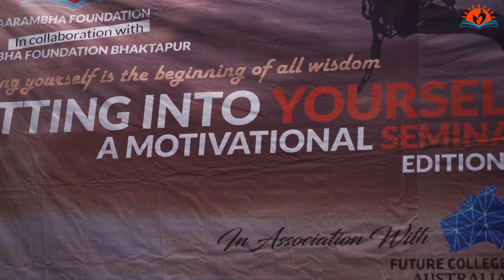Dr. BHAGWAN KOIRALA || GETTING INTO YOURSELF || INSPIRATIONAL SPEECH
No introduction is needed to the Nepalese fraternity when it comes about Dr. Bhagawan Koirala. One of the top cardiac surgeons in the country and a life saver by profession, he, through his initiative for the cardiac care of not just the rich, but the poor and and underprivileged ones as well, within the country, has really justified the true essence of his name: Bhagawan- the god.

This pioneer and a veteran surgeon with numerous works on humanitarian project is here to surge you ahead in a life changing endeavor. His unshakable faith and strength to thrive gives him an undeniably distinct aura to rise above the rat race - a true example that helm of success comes to those with sheer power of knowledge, belief and action.